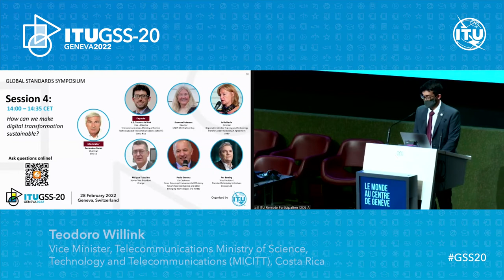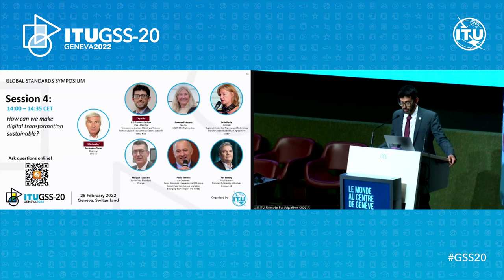GSS -20 Keynote: Teodoro Willink, Vice -Minister, MICITT, Costa Rica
Keynote speech at GSS-20, Geneva, Switzerland, from Teodoro Willink, Vice -Minister, Telecommunications Ministry of Science, Technology and Telecommunications (MICITT), Costa Rica